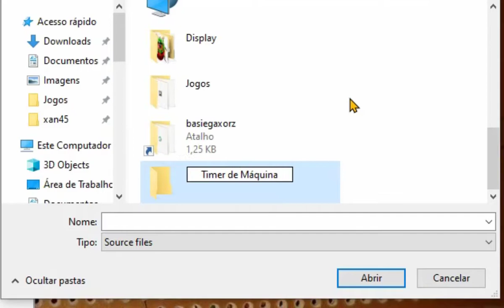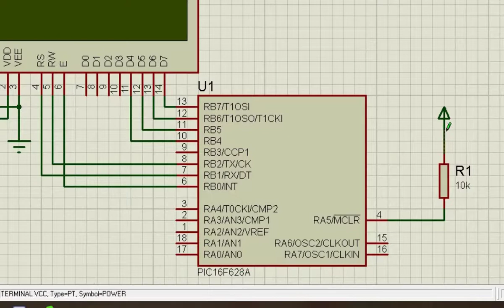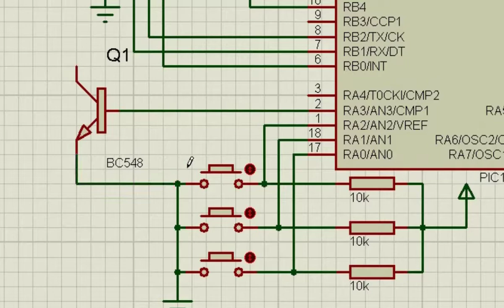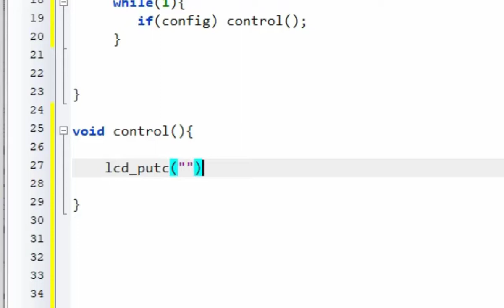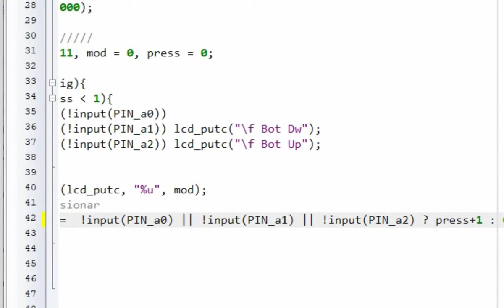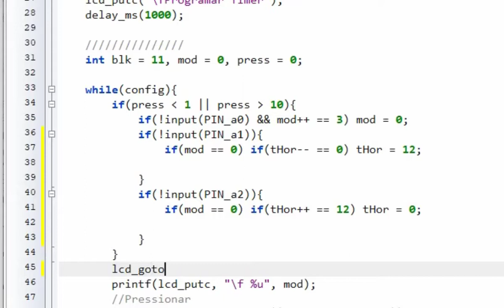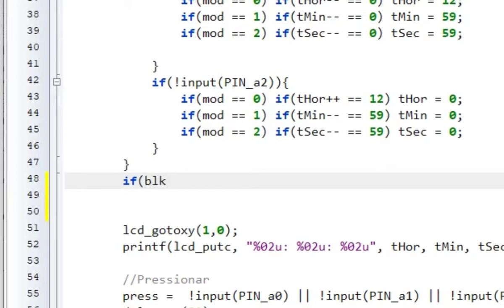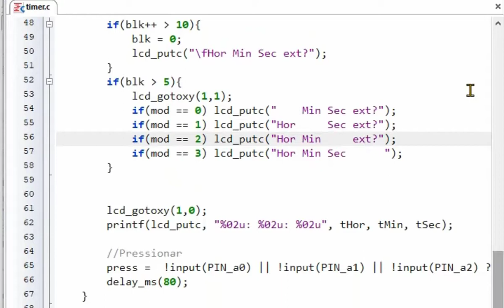Timer de Máquina Micro Controller Pic